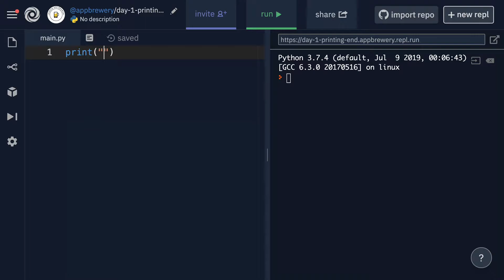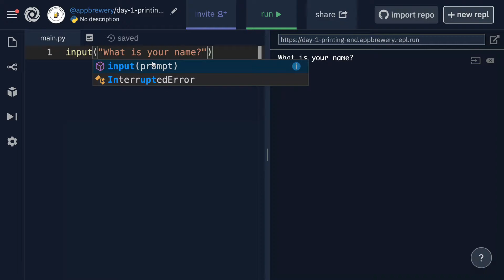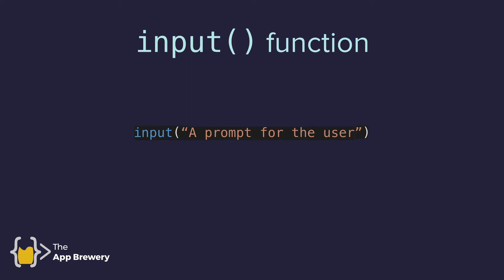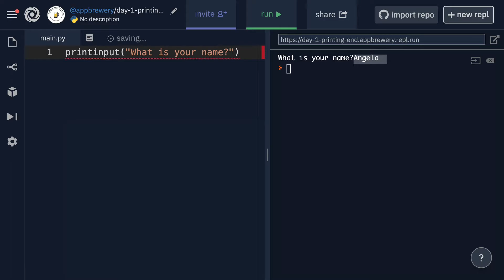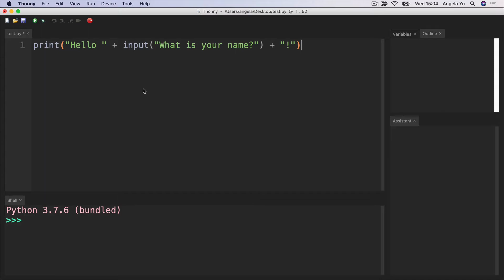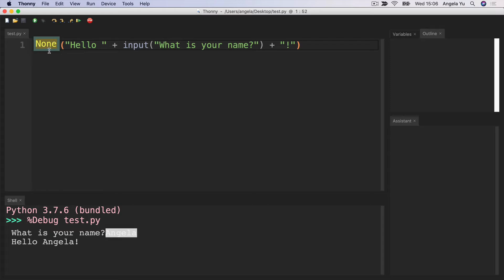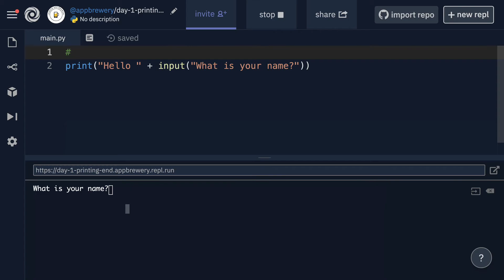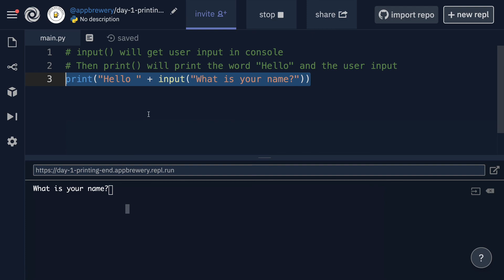The Python Input Function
We're releasing a free preview (first 3 hours) of our 60+ hour 100 Days of Python Bootcamp on YouTube.

In this free series, you’ll learn to build the first 3 projects in the 100 days series, to get you started learning to program in Python.

If you enjoyed this introduction to Python programming and want to continue learning, you can join the full 100 Days of Python Course from the App Brewery.